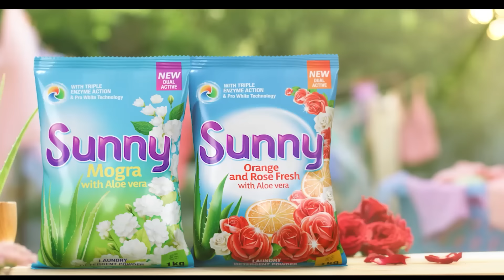Paradeese | Episode 38 - (2024-09-19) | ITN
Paradeese | Episode 38